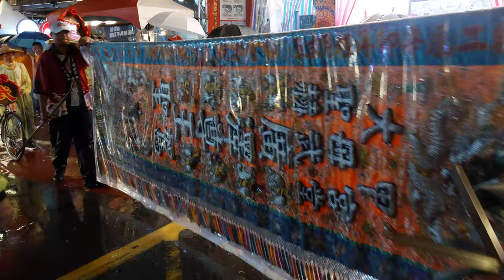【元長金勅順-開路鼓】~111板橋慈濟宮埔墘金龍團濟公禪師新廟建成入火陞座賜福遶境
元長金勅順-開路鼓